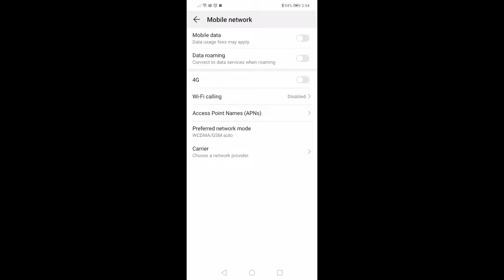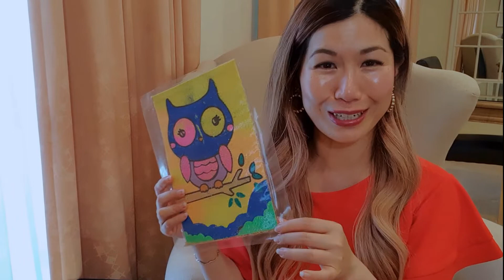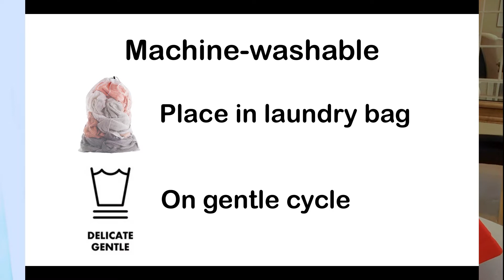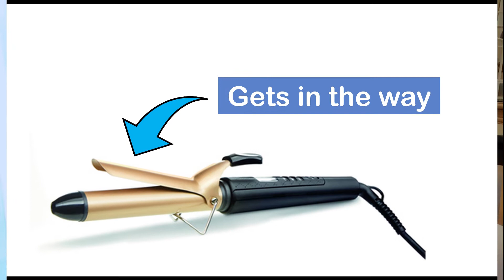Christmas Gift Ideas 2021 | Xmas Gift Ideas | Kids, His and Hers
Hi there,
In this video, I share with you my Christmas gift guide for kids, him and her.

Here are links to the items mentioned in the video.

Kids digital camera

VS Sassoon hair curler

Xoxo,
Dani O